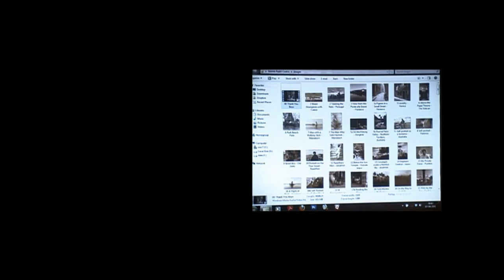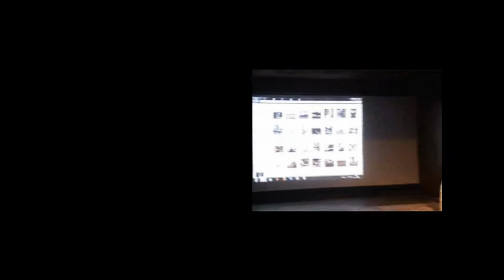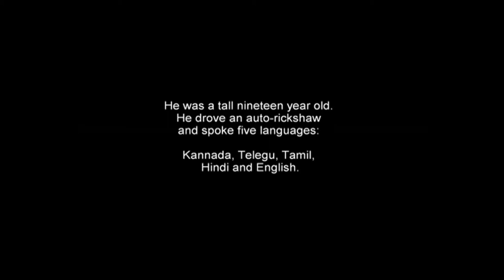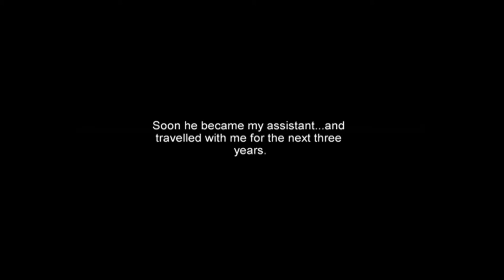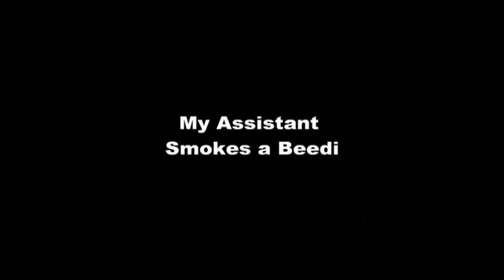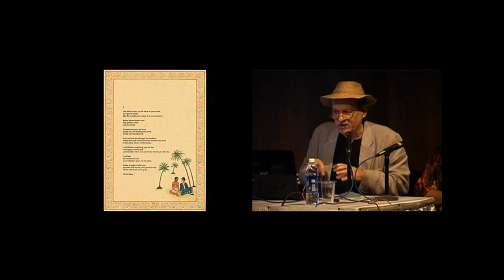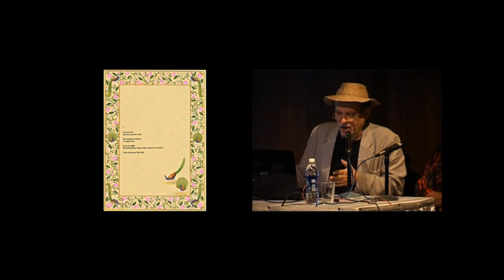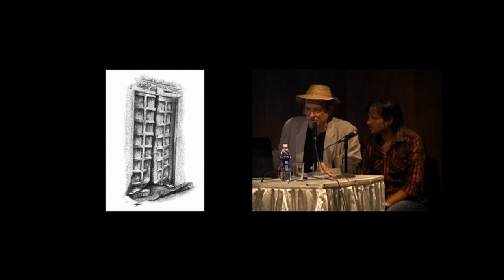Waswo, Soni, Vijay at Mohile Parikh (Part One)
Part One of the informal talk and discussion featuring Waswo X. Waswo, Rajesh Soni, and R. Vijay at the National Center for the Performing Arts, Mumbai, which was sponsored by the Mohile Parikh Center in April of 2011. Video edit by Martino Chiti.